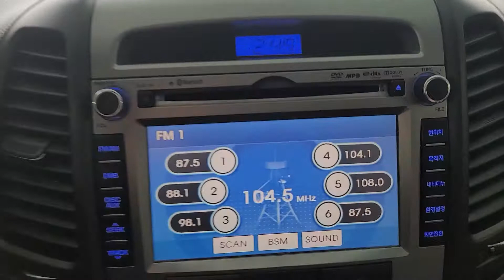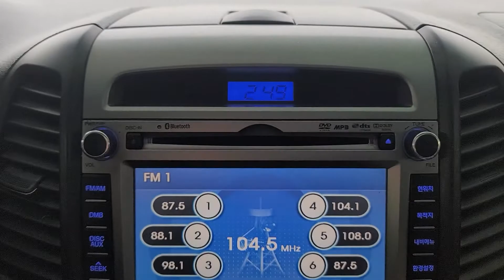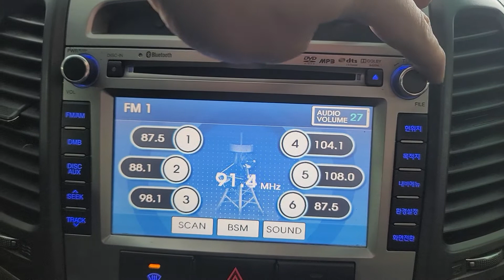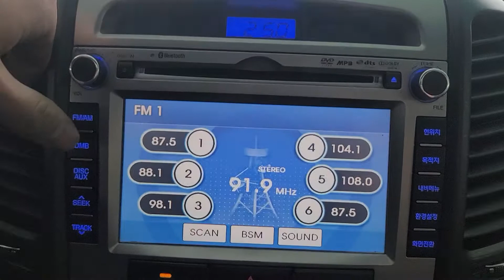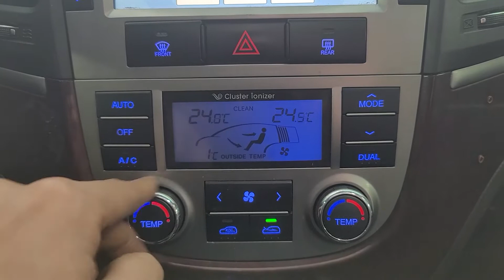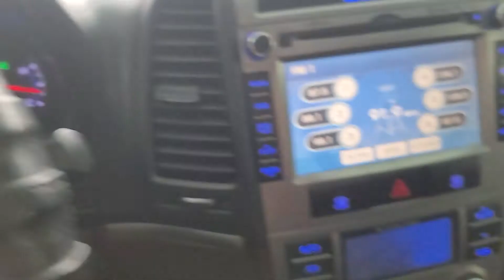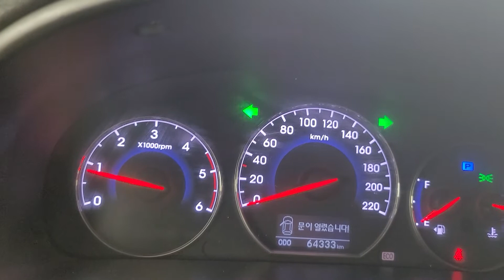2010 HYUNDAI SANTAFE THE STYLE 4WD 542604